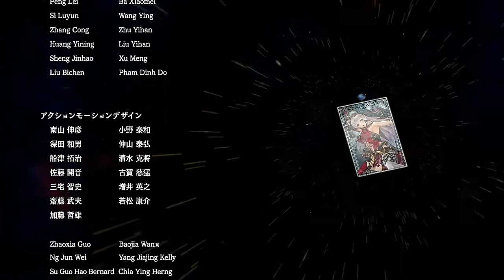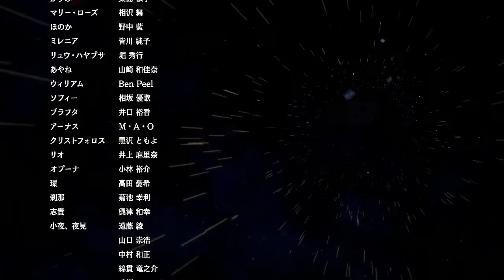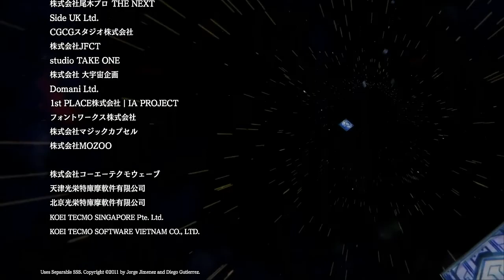【無双スターズ】 57 刹那ルート ED レグリナ、ミレニア、クリストフォロス